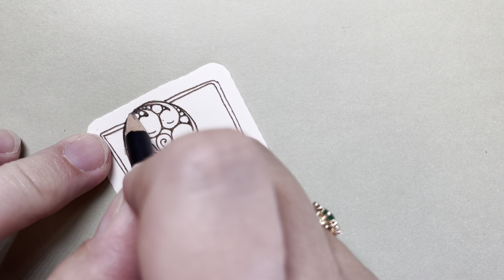15 Minutes of Zen! Zentangle© method of drawing!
Enjoy this 15 minute guided drawing video using the zetangle© method! All you need are a pencil, pen, blending tool, and paper!
Tangles used: Henna Drum, Crescent Moon, Tipple, Flux, Printemps, and Mooka!
Find out more about this wonderful method of drawing and purchase supplies at zentangle.com!